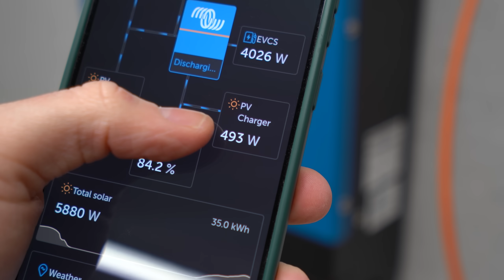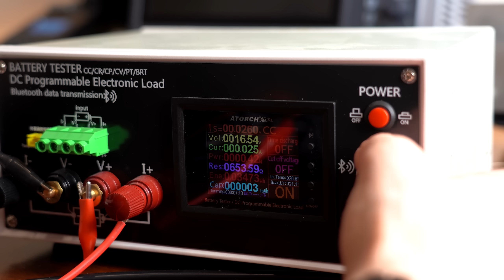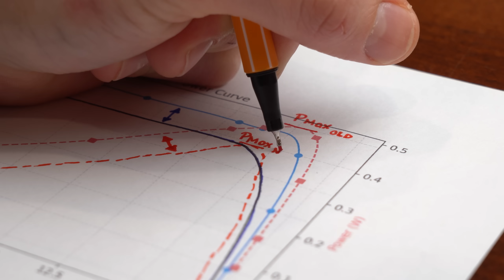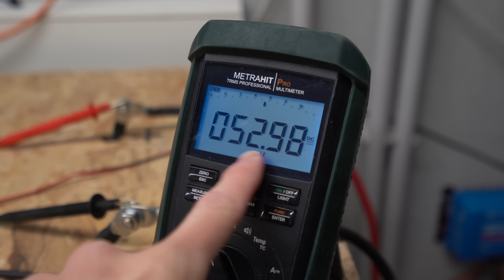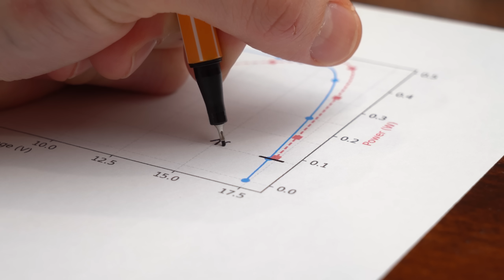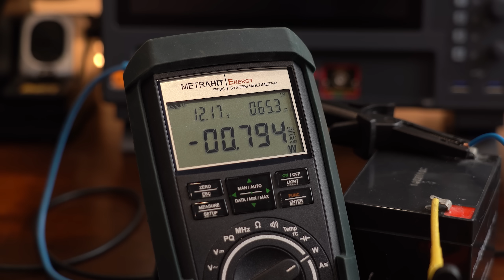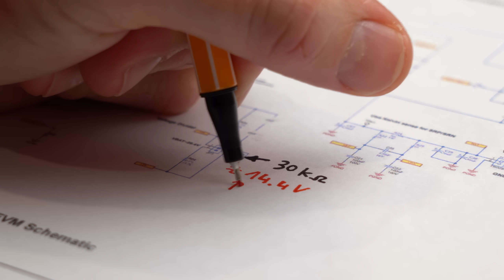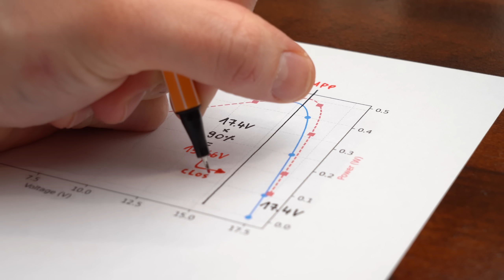My Wind Generator Was Useless....Until NOW! (MPPT)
In this video we will have a closer look at MPPT Charge Controller and find out why they are crucial for solar panels and wind generators. Along the way we will have a look at a commercial solution, come up with our own DIY solution and have some fun with promising looking ICs. This way we will learn the most important things about MPPT ;-) Let's get started!

0:00 Wind Generator Problem!
1:18 Intro
1:59 Why MPPT?
4:10 Wind Controller Test
4:56 Mystery Solved! (Power Converter)
6:01 DIY MPPT Boost Converter
6:48 Perturb & Observe Technique
7:50 DIY Test!
9:21 BQ25750 IC Test!
10:55 Amazon MPPT Board Test!
11:33 Verdict